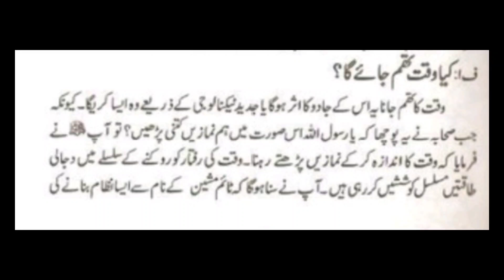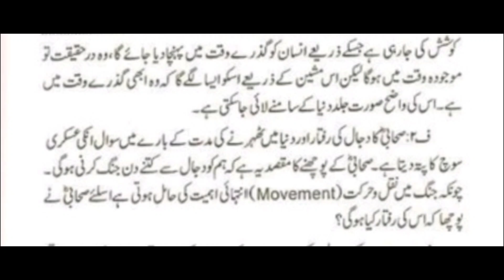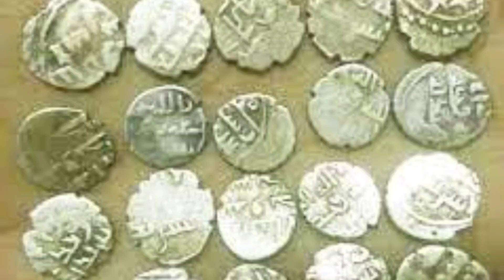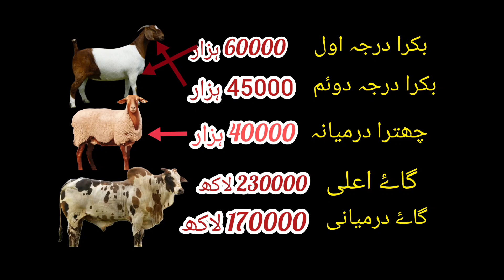Khurooj e dajjal aur waqat ka tham Jana | fitnae dajjal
dajjal
,dajjal kab aayega
dajjal story
dajjal signskisah
 dajjal
dajjal ki nishaniya
dajjal kay hai
dajjal 2023